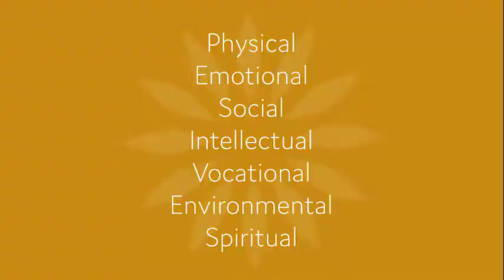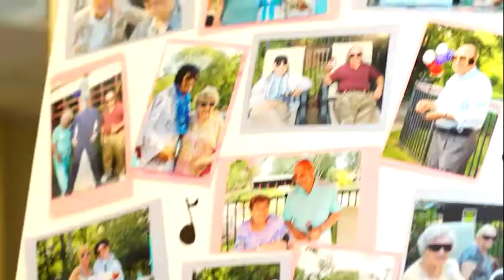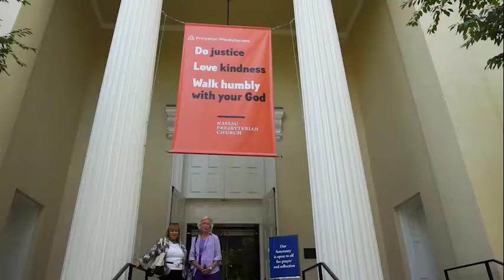Springpoint Senior Living LivWell Program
Our award-winning LivWell program embraces fitness and lifestyle; routine and preventative care; and environmental, emotional, spiritual, intellectual and social wellness.